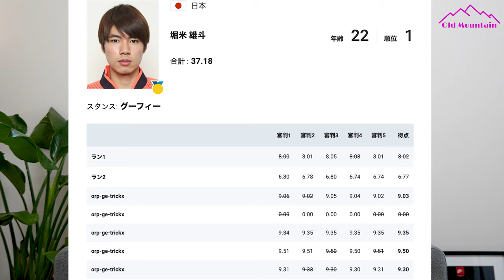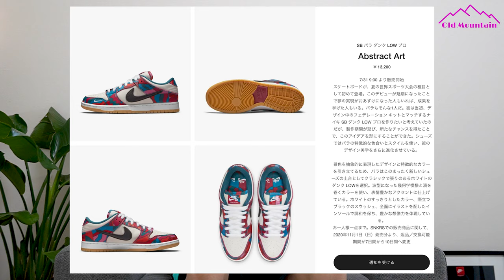【開封】オリンピック スケートボード 堀米雄斗 着用 Nike SB Federation Kits designed by Parra ストリート男子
東京オリンピック 2020 スケートボード ストリート男子 堀米雄斗も着用してましたNike SB Federation Kits designed by Parraをご紹介します。
Yuto Horigome